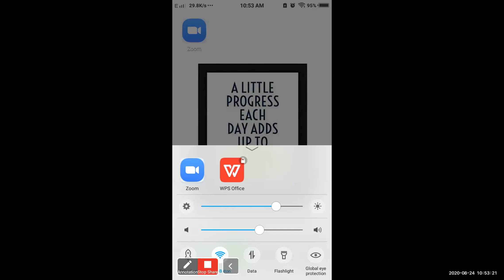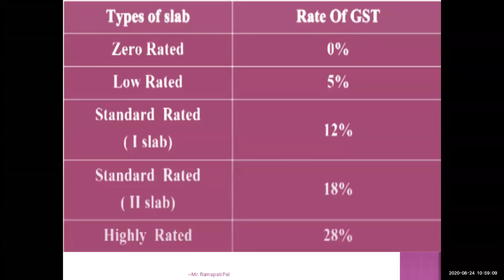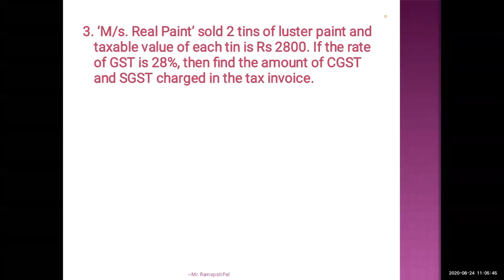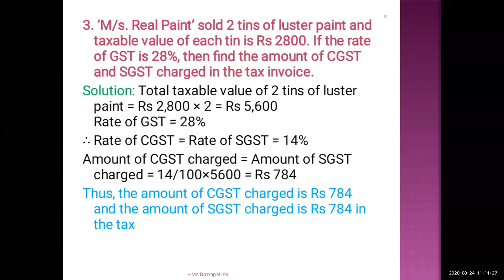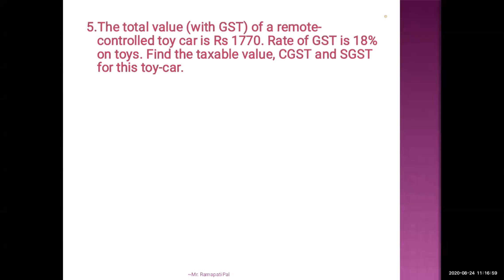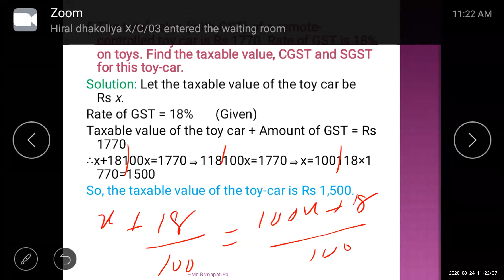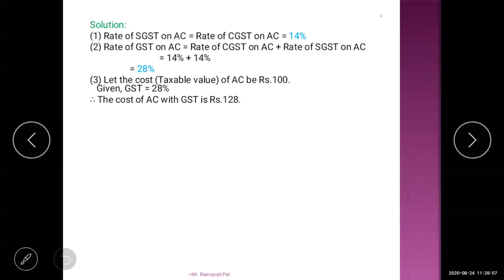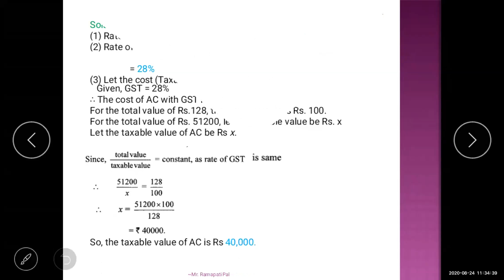Subject : - Maths 1 | Ch.no. 4 Financial planning Ex.4.1